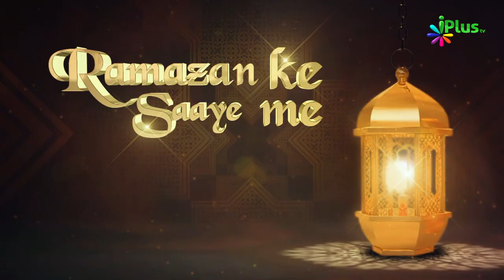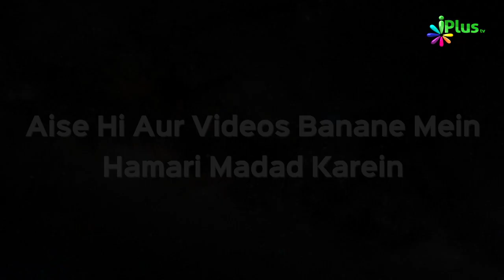Roze Mein Haiz wa Nifas Ke Masail | Ramzan Ke Saaye Mein Ep 16 | Sk. Muhammad Naseem & Sk Sarfaraz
Roze Mein Haiz wa Nifas Ke Masail | Ramzan Ke Saaye Mein Ep 16 | Sk. Muhammad Naseem & Sk Sarfaraz Faizi